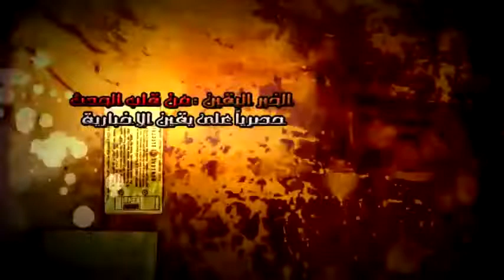المؤتمر الصحفى للجنة العليا للانتخابات تعليقا على .....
شبكة يقين الاخبارية فى قلب الحدث
لمزيد من الاخبار والفيديوهات